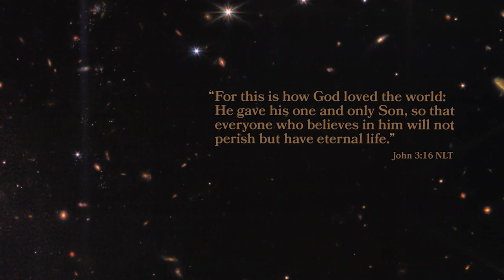A Better View - Part 1/1 | 12/03/23